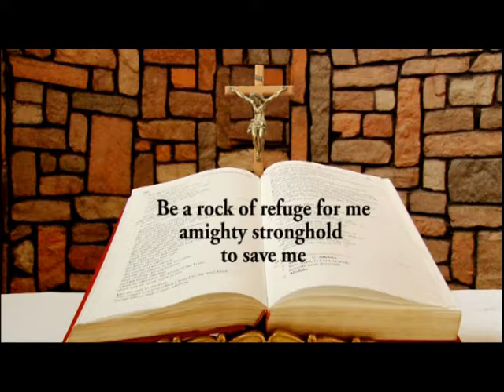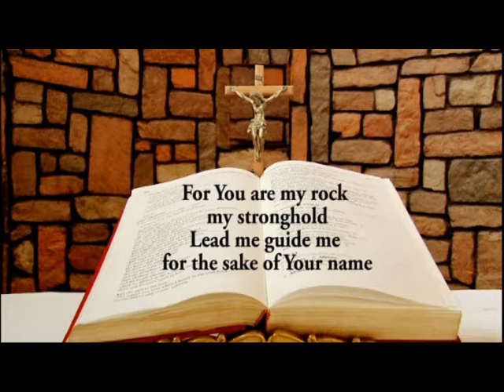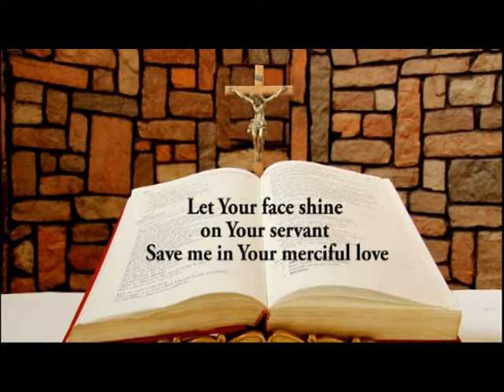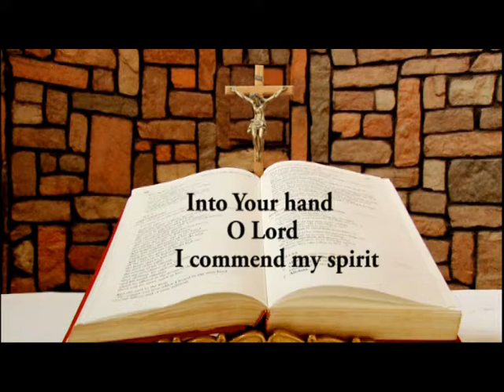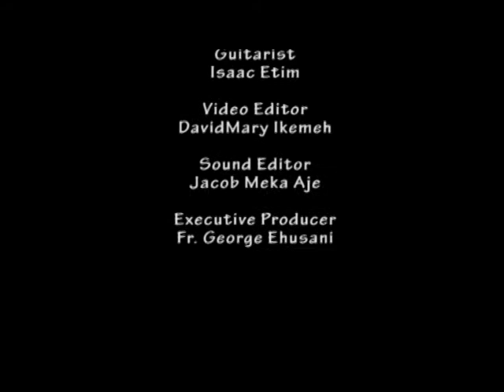DAILY RESPONSORIAL PSALM DECEMBER 26 2017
Responsorial Psalm for Tuesday of Christmas in Year B by Ifeoma Nwaoduah @ Chapel of LUX TERRA LEADERSHIP FOUNDATION ABUJA. and on LUMEN CHRISTI TV (DSTV CHANNELS 350